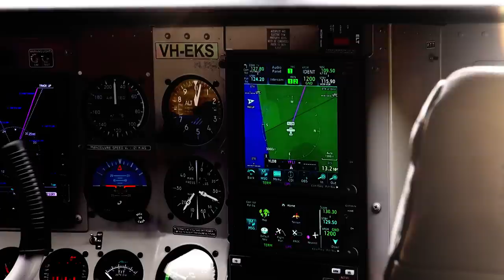Airvan 8 Alter Your Course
The Airvan 8 by Mahindra; rugged, versatile, dependable, capable. Alter Your Course.